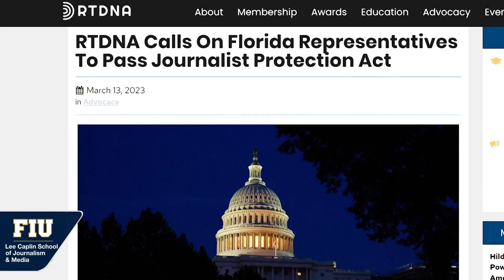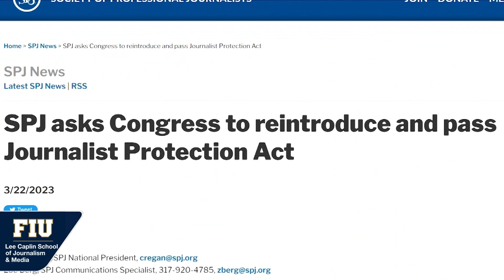Journalist Protection Act